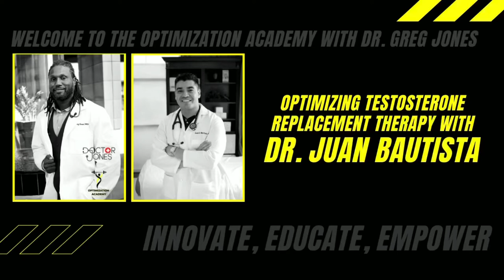EP 7 - Part 1 : Testosterone Replacement Therapy Optimization with Dr. Juan Bautista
Welcome back to The Optimization Academy with Dr. Greg Jones where I interview some of my favorite innovators in Medicine, Health, Fitness, and Beyond!

Today’s episode is on Testosterone Replacement Therapy Optimization with Dr. Juan Bautista!

Dr. Bautista was born in Milwaukee and grew up in Fresno CA.  He walked on to Fresno St. football team, earned a scholarship, and was named a team co-captain.  He completed his premedical studies at Columbia University in New York then graduated from Northwestern University Feinberg School of Medicine.  After returning to UCSF Fresno, he has worked in primary care for over 7 years at his two offices with his major interests in nutrition, exercise, and Global health. Dr. Bautista specializes in Men’s Health and also offers regenerative medicine, TRT, peptide therapy, nutrition, ED, IV therapy, and varicose vein therapy.  He is most proud of is his work through the Bautista Foundation.  This foundation gives scholarships to students interested in health, law, agriculture, visual and performing arts, and community service. The most recent scholarship is the “Unfinished Business” scholarship designed for students who return to school after their athletic careers.

Dr. Juan G. Bautista is passionate about health, education, and community service.

In Part I of our interview we are discussing the foundations of optimal TRT.  Press play and enjoy the discussion on the following topics and more
Recognizing the Signs and Symptoms of Low Testosterone
Labs tests you and your doctor should be using to evaluate low testosterone
The Major Side Effect Pathways: Estrogen, Dihydrotestosterone, and other hormones to be aware of